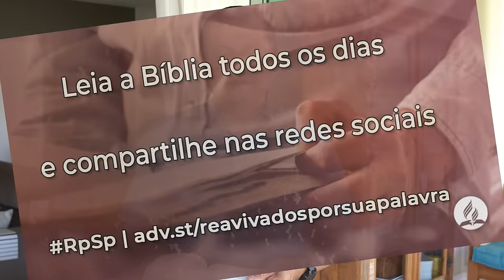Isaías 45 - Reavivados por sua Palavra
Que todos os confins da Terra ouçam o chamado para voltar a Deus e ser salvos, porque ele é o único Deus que pode trazer justiça e força.